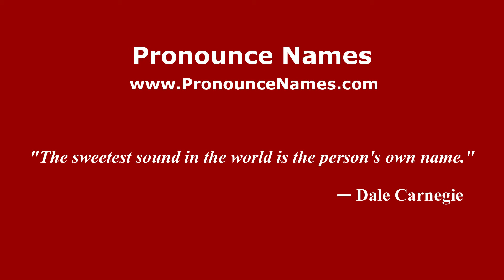How to pronounce Emmanuel (Arabic/Morocco) - PronounceNames.com